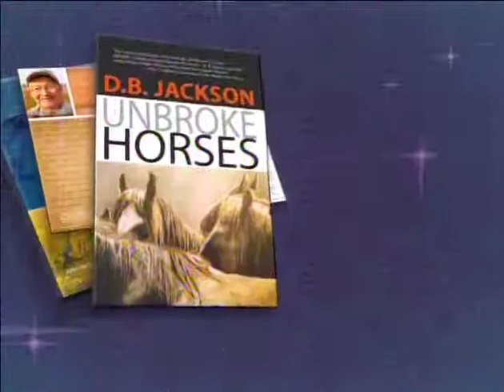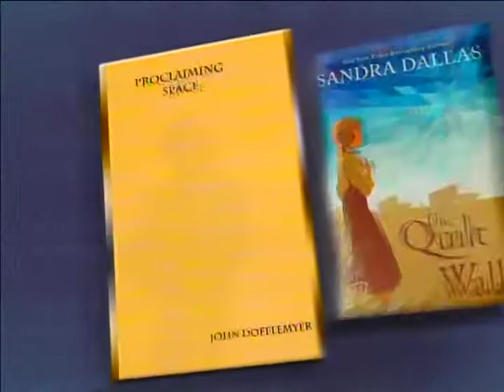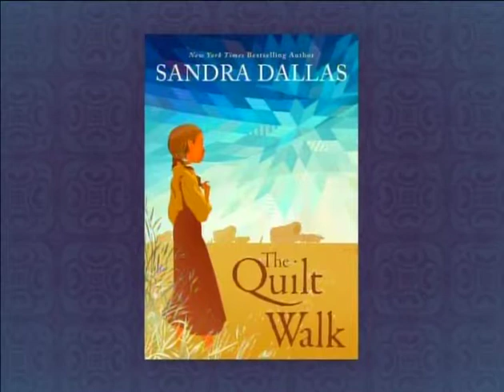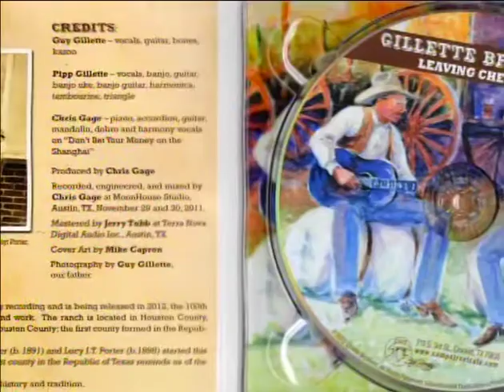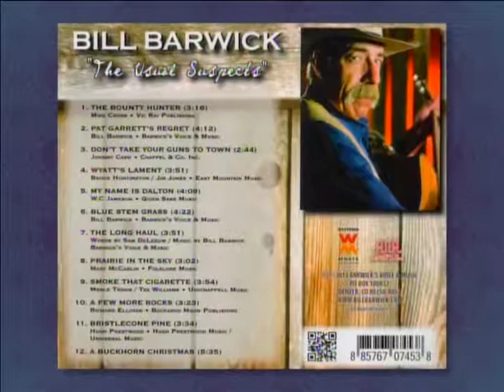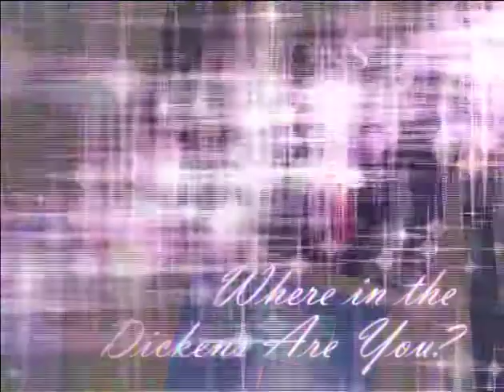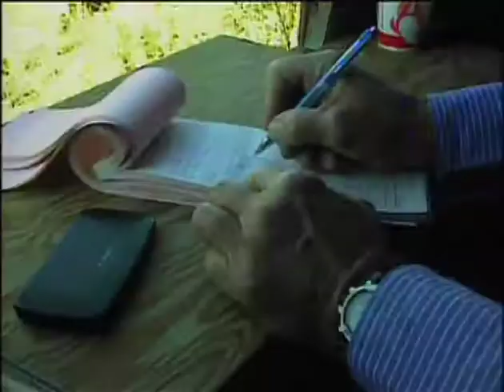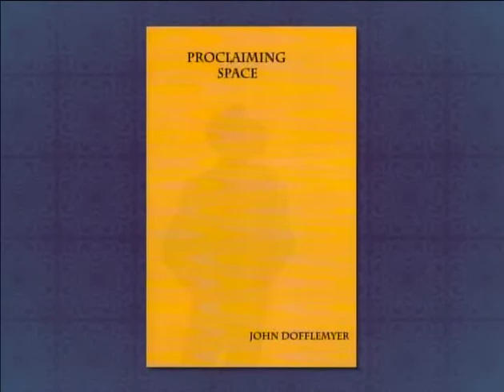Western Heritage Awards 2013